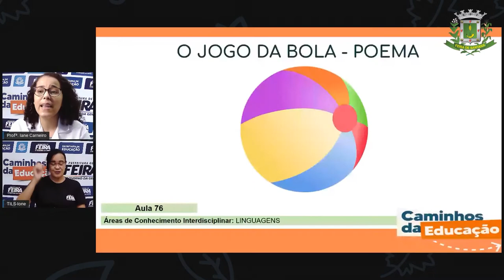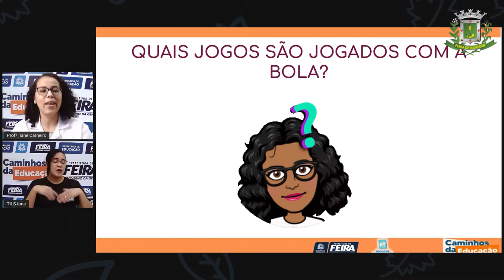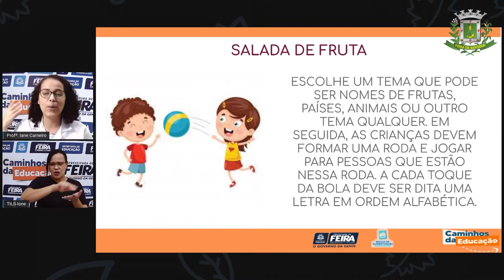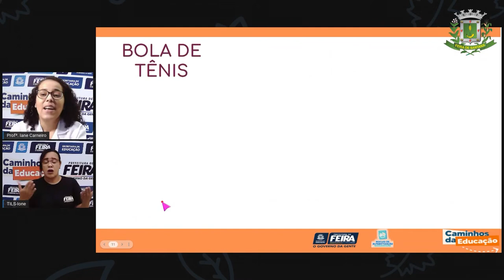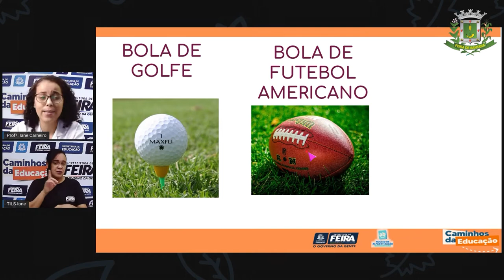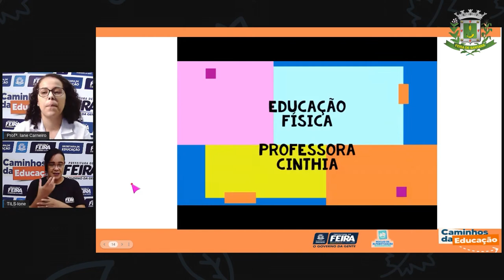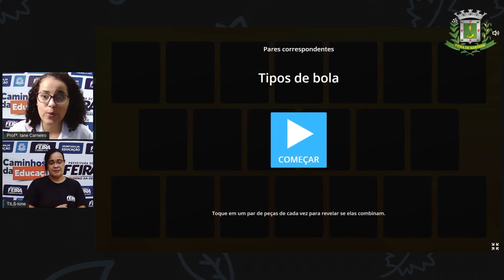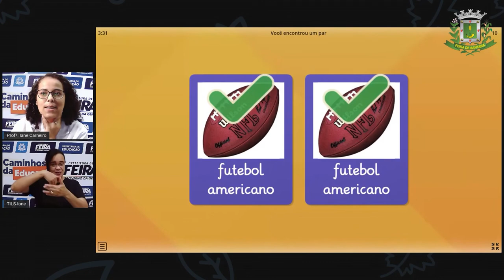1ºANO Aula 76 Profª Iane Linguagem O jogo da bola, Poema